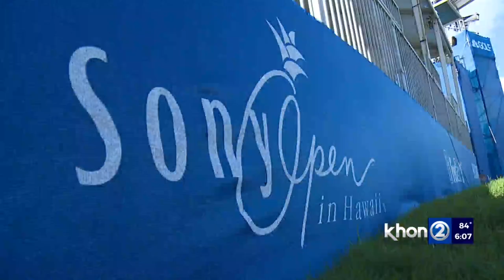State pushes for more large scale sporting events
Hawaii hosts the Junior Pan Pacific Swimming Championships next week. Officials said they are eager to bring more large sporting events like this to the islands.